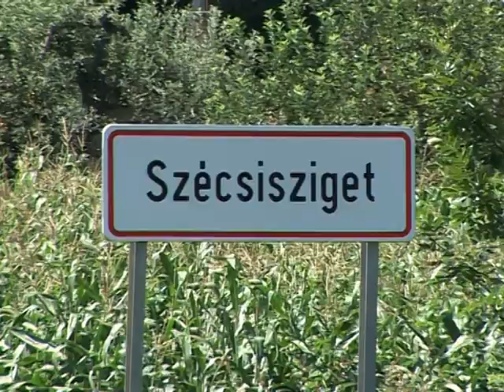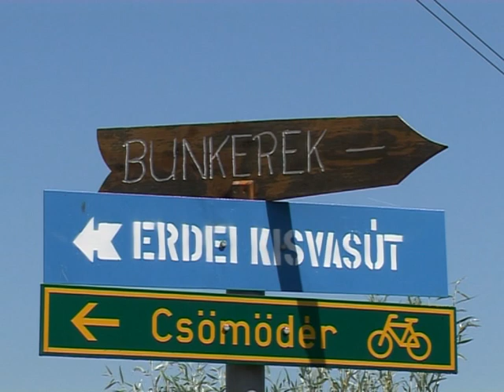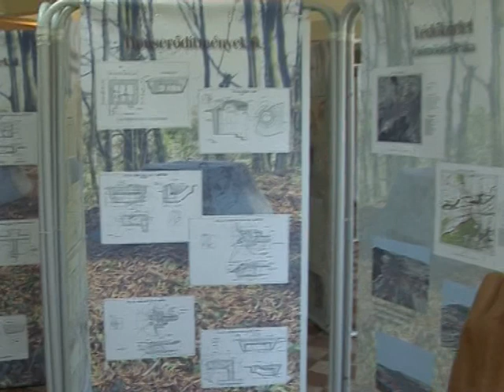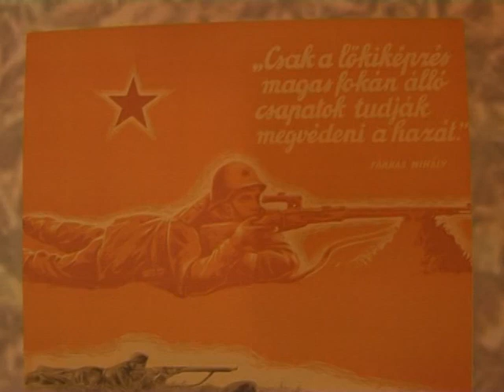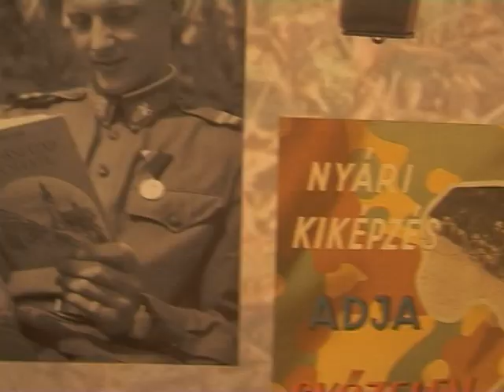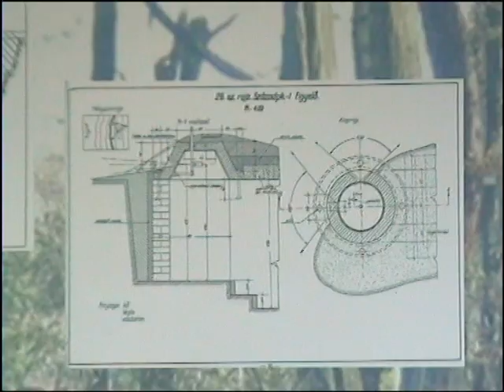Vidékjáró magazin 8. Zala Zöld Szíve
2010 Augusztusában 7 nap alatt 7 helyszínen 7 ÚMVP-kedvezményezettről készítettünk egy-egy kisfilmet.

A sorozat utolsó epizódjában nem egy konkrét projektet, hanem egy LEADER akciócsoport területét mutatjuk be, ahol a szépséges határvidéken, a Kerka és a Mura folyók környékén kincskereső GPS játékkal is várják a helyi természeti és épített értékek iránt érdeklődőket, köztük olyan érdekességekkel, mint a déli határövezetet védő bunkerrendszer nyugati végénél található részei.

Az ÚMVP egyéb fejlesztéseit, támogatott projektjeit megismerheti honlapunkon, további vidék-vidékfejlesztés témájú híreinkkel együtt: